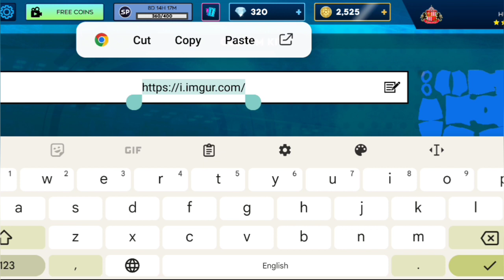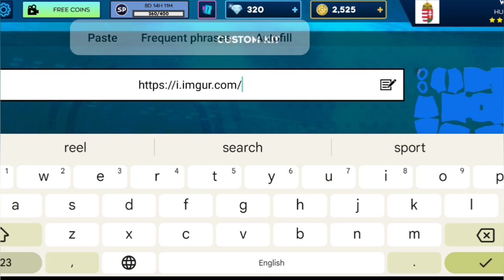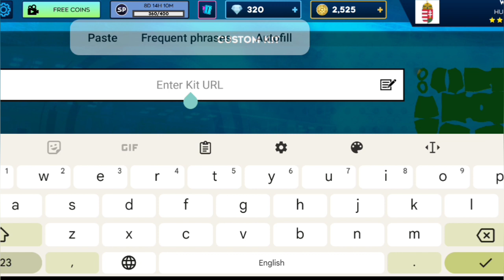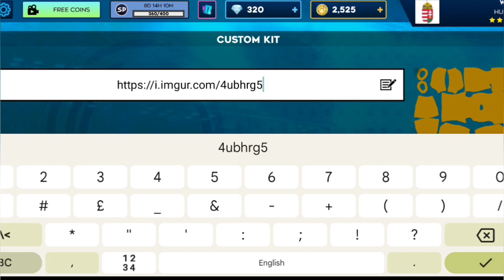Hungry DLS Kits 2024 - Dream League Soccer Kits 2024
Here you can find all team kits & Logo URL.